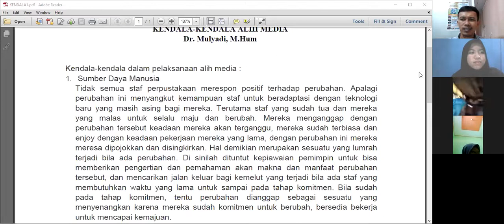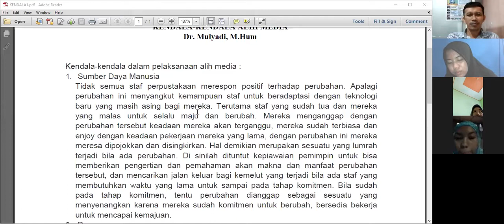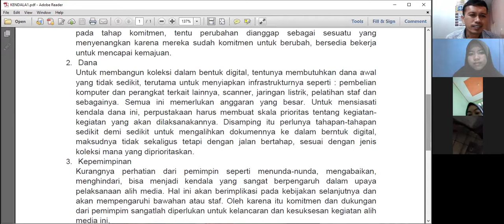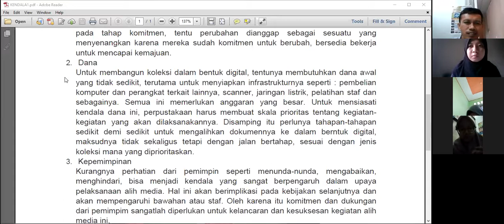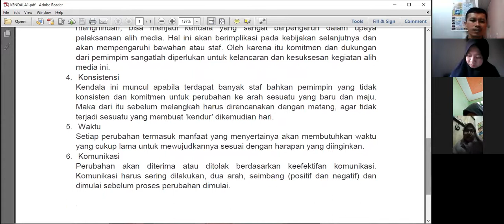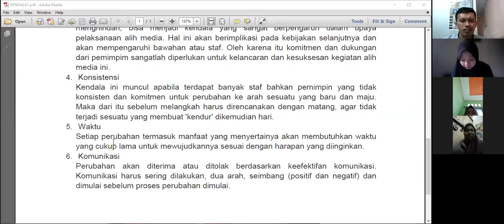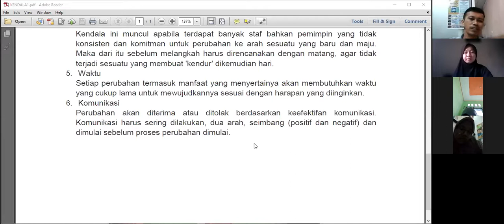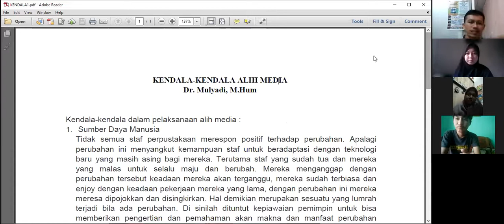Kuliah Kelas Ke-5 "Kendala Kendala Alih Media" Prodi Ilmu Perpustakaan FAHUM UIN Raden Fatah Plg.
Kuliah Kelas Ke-5  "Kendala Kendala Alih Media" Prodi Ilmu Perpustakaan Fakultas Adab dan Humaniora UIN Raden Fatah Palembang, Jum'at 1 April 2022